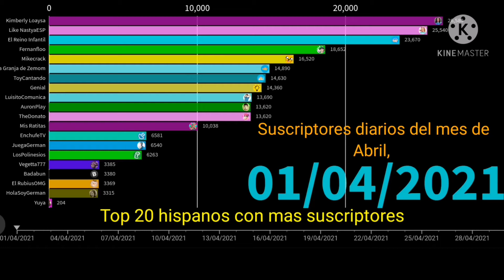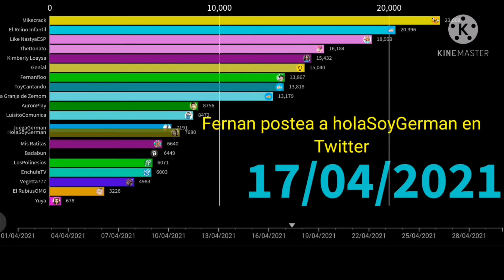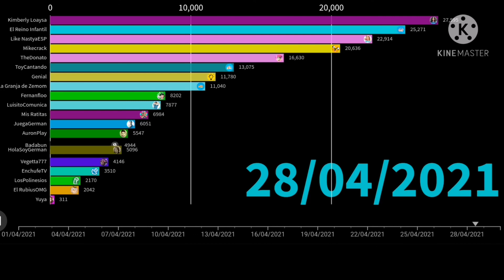Suscriptores diarios de los 20 canales Hispanos con mas suscriptores Mes:Abril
El reino infantil :4 veces lidero el top
Mikecrack:3 veces lidero el top
Kimberly Loaysa:lidero 3 veces el top
LikeNastyaESP:lidero 2 veces el top
GANADOR DEL MES DE ABRIL:El Reino infantil